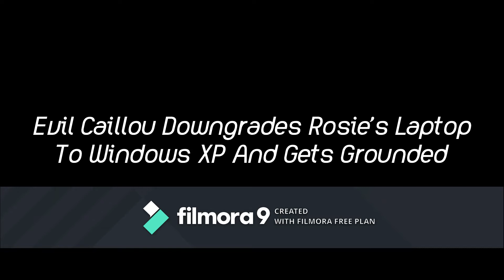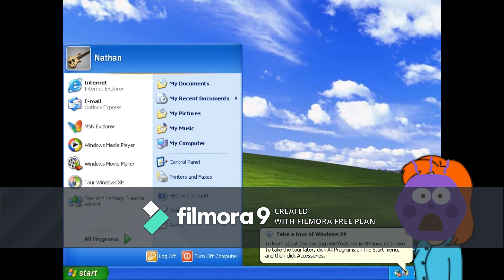Evil Caillou Downgrades Rosie's Laptop To Windows XP And Gets Grounded